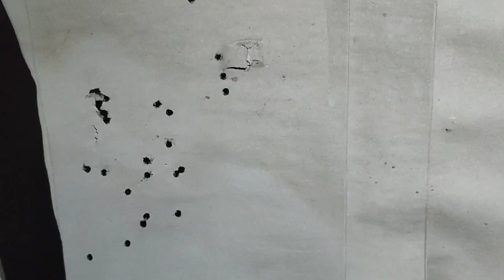12bore very special AAA+(6.5mm) shots cartridge vs iron gate pattern testदेखें लोहे कोही पार कर दिया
12bore very special AAA+(6.5mm) shots cartridge vs iron gate pattern test